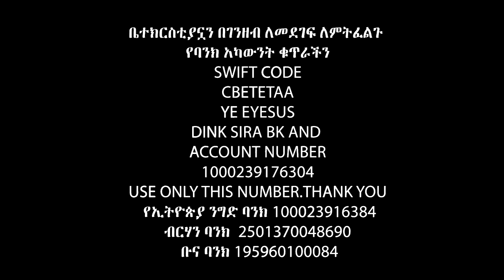ከረባቴን ምን ልታደርጊው ነው ?....Apostle Israel Dansa /Jesus Wonderful tv